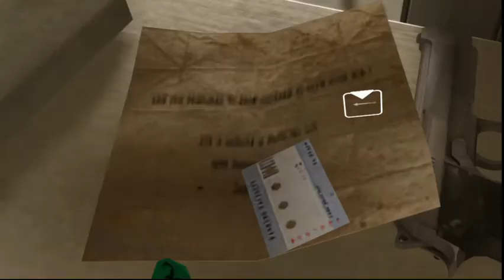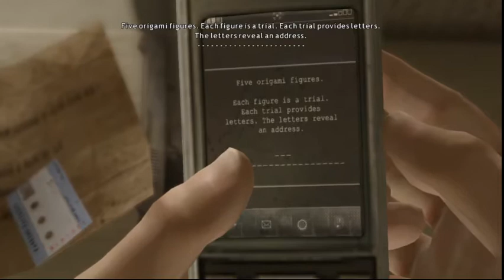heavy Rain part 7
You know what the deal is